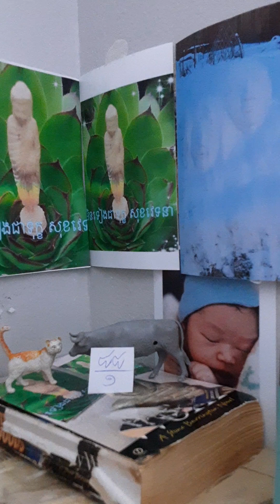មិនទៀងជាទុក្ខ សុខវេទនា បិដក៨៨\១ សច្ចយមក: បវត្តិវារ: ឧប្បាទវារ: